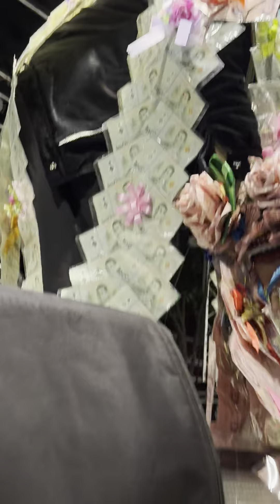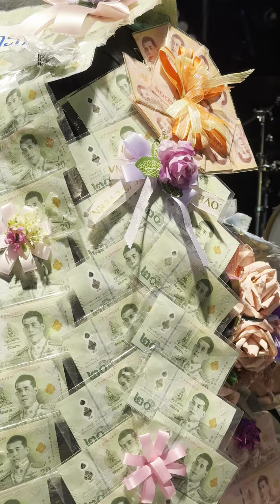เก็บตก ช่วงสุดท้ายลาเวทีลงเวทีแล้วจ้า- ไรอัล กาจบัณฑิต | ร.ร.วัดอินทาราม กาญจนบุรี | 14.7.2567